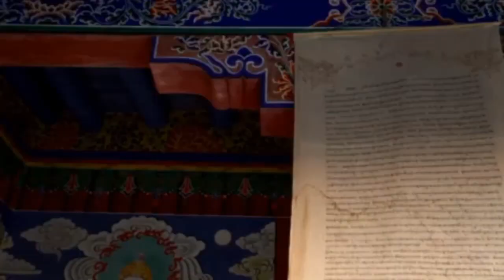These Are The Sounds Of Asia, And They're Amazing!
If you're looking for a vacation with a difference, then take a trip to Asia! In this video, we'll take you on a journey through some of the most beautiful and distinct sounds in Asia. From the dulcet tones of the koto to the mesmerizing sounds of the shamisen, this video will give you a glimpse into the musical diversity of Asia.

Whether you're a traveler or a music lover, this video is a must-watch! By listening to these sounds, you'll get a unique and exciting perspective on Asia that you won't find anywhere else!

Chinese music is the art form of organized vocal and instrumental sounds that developed in China. It is one of the oldest and most highly developed of all known musical systems.